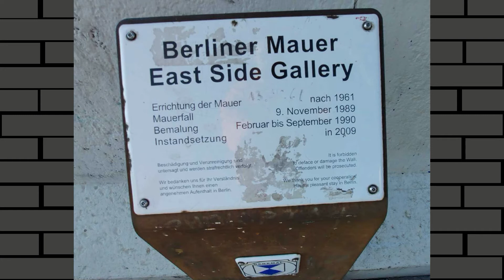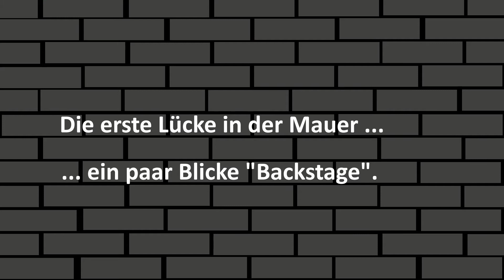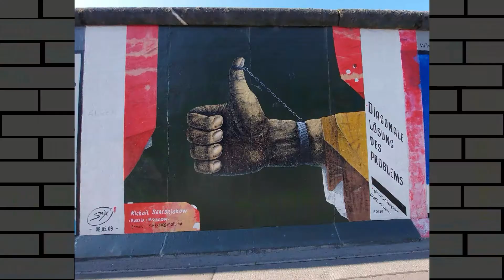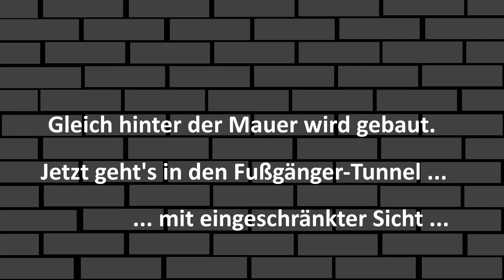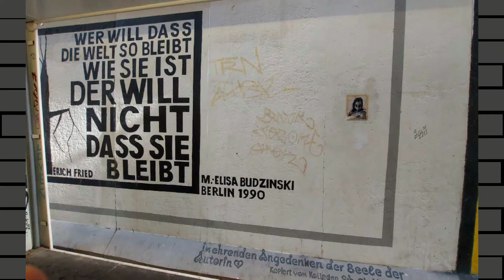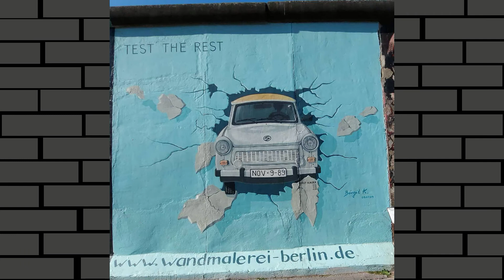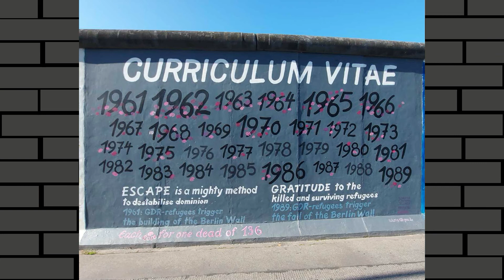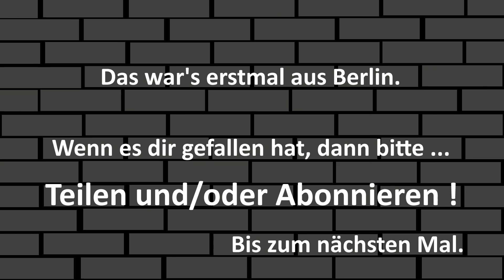East Side Gallery - Berlin - Die komplette Tour im September 2021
Streetart und Berlin, Vergangenheit und Gegenwart, Trennung und Vereinigung - dafür steht die East Side Gallery. Sie ist historisches Monument und trotzdem einem Wandel unterworfen.
Die gezeigte Tour beginnt im Osten an der Oberbaumbrücke und führt bis zum Ende gegenüber der Straße der Pariser Kommune. Aufgenommen im September 2021 von Manfred Franz.